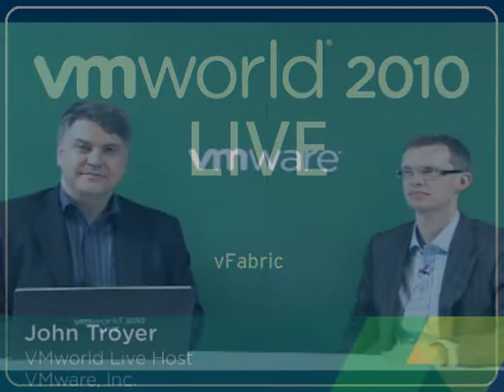VMware vFabric Cloud Application Framework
Adrian Colyer, CTO vFabric, VMware discusses the vFabric Cloud Application Framework, SpringSource, and what it takes to bring applications into the cloud.